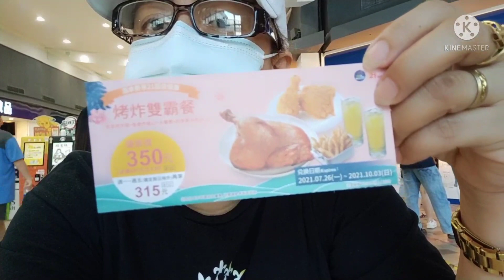LUNCH TIME AT 21PLUS RESTAURANT CAREFORE